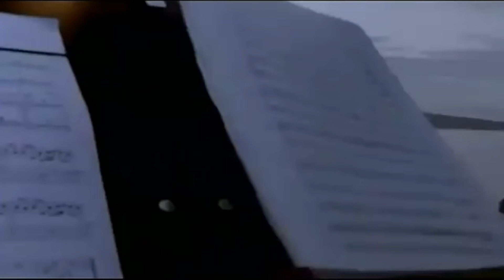Manos Xatzidakis - Gioconda's Smile HD 1080p (Santorini - Orchestra of Colours)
Manos Hatzidakis (Greek: Μάνος Χατζιδάκις) (October 23, 1925 -- June 15, 1994) was a Greek composer and theorist of the Greek music. He was also one of the main prime movers of the "Éntekhno" song (along with Mikis Theodorakis). In 1960 he received an Academy Award for Best Original Song for his Song Never on Sunday from the self-titled movie.His very first work was the tune for the song "Paper Moon" ("Χάρτινο το Φεγγαράκι"), from Tennessee Williams' A Streetcar Named Desire staged by Karolos Koun's Art Theatre of Athens, a collaboration which continued for 15 years. His first piano piece, "For a Small White Seashell" ("Για μια Μικρή Λευκή Αχιβάδα"), came out in 1947 and in 1948 he shook the musical establishment by delivering his legendary lecture on rembetika, the urban folk songs that flourished in Greek cities, mainly Piraeus, after the Asia Minor refugee influx in 1922 and until then had heavy underworld and cannabis use connections and were consequently looked down upon